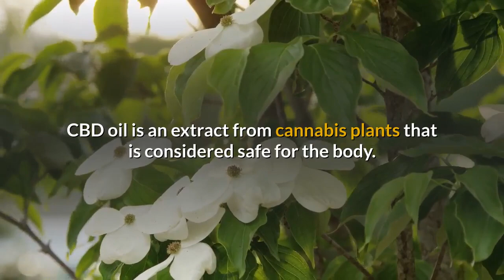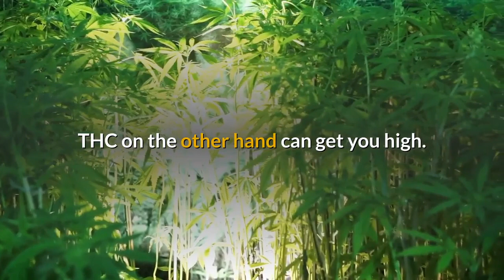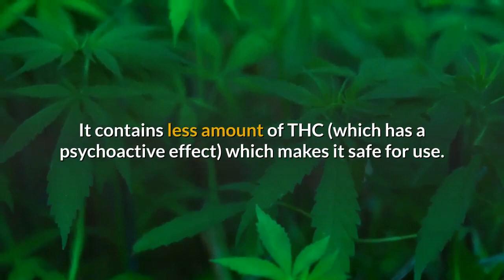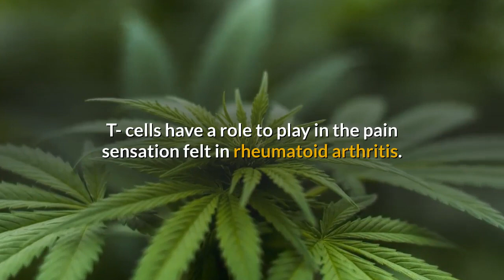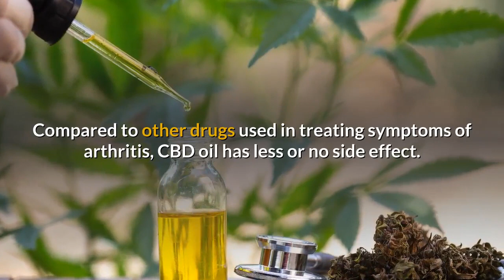🌿CBD OIL FOR PAIN: THIS EXTRACT FROM HEMP PLANT IS A NATURAL PAINKILLER FOR ARTHRITIS SYMPTOMS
cbd oil extract from hemp plant an effective treatment painkiller for arthritis symptoms and other conditions that cause chronic pain.

Several researches have also made us know that CBD oil is great for people looking to get relief from arthritis.

Why CBD Oil is effective in treating arthritis symptoms.

Little or no side effect
inhibits t cells functions
it is safe for arthritis patients
positive effect on auto immune system
has less thc
helps to relieve pain.